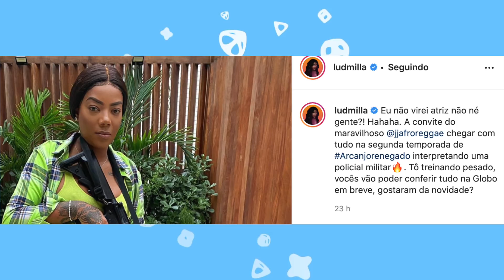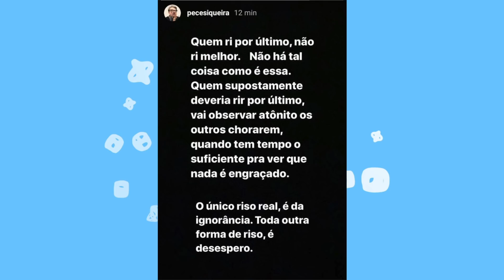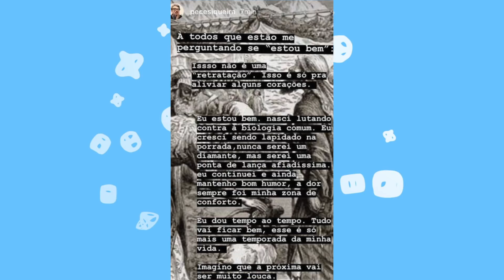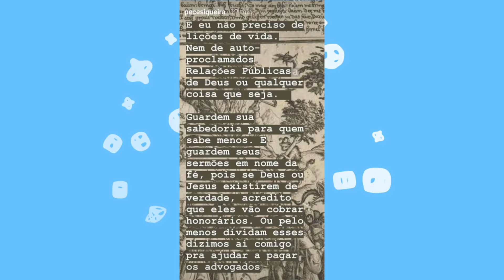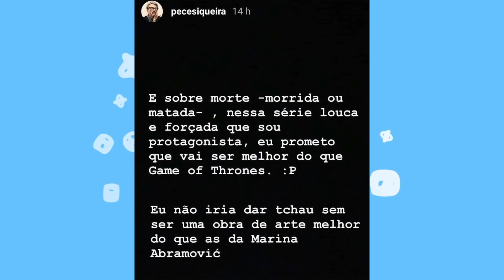🔥FIM DE PC: PIORA A SITUAÇÃO DE PC SIQUEIRA E NOVA POSTAGEM RENDE POLÊMICA! TRETA ANITTA E LUDMILLA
PC Siqueira faz novas postagem e rende muita polêmica! Será o fim de PC Siqueira? Nova postagem causa e eu explico porque! Anitta e Ludmilla contam novidades mas teoria muda tudo! ex padastro de Neymar se explica e nega polêmicas.

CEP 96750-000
Butiá/RS